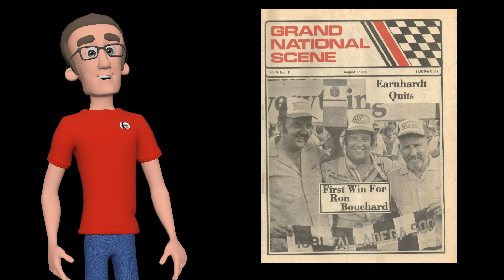Ron Bouchard on Miracle Talladega Win ... I'll Be a Son of a #&(%^. We Won This Race!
Darrell Waltrip and Terry Labonte were going for the win on the last lap of the 1981 edition of the Talladega 500 ... and forgot all about rookie Ron Bouchard.

It was their mistake.

NOTE: This show is not associated in any way with American City Business Journals, owner of the Scene brand.

Be sure to check out the latest and greatest stories from the world of NASCAR at dailydownforce.com!

Interested in The Scene Vault Podcast T-shirts? Check out thescenevault.com and click on SHOP to see what we have available!